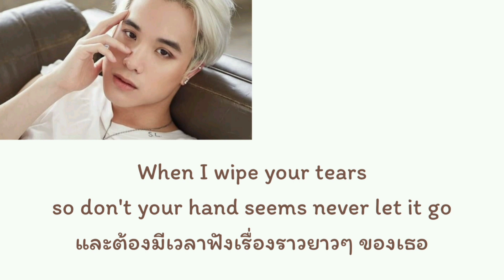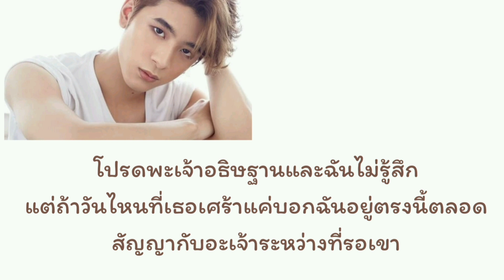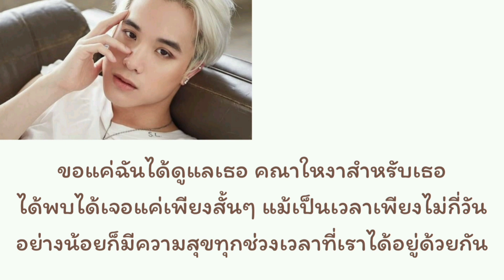Hidden track + ที่ปรึกษา + ระหว่างที่รอเขา trinity x dome jaruwat- lyrics -